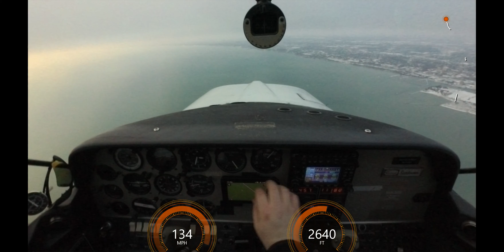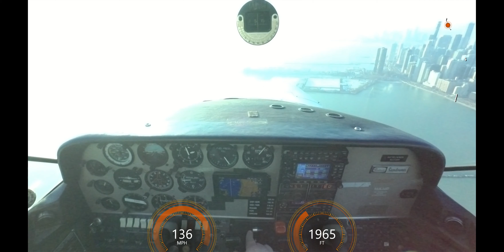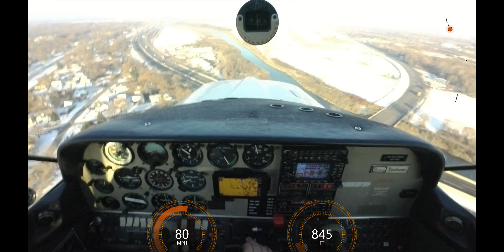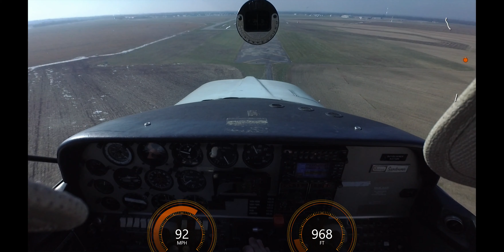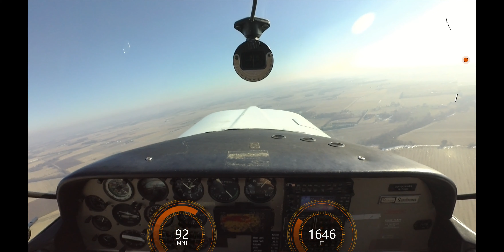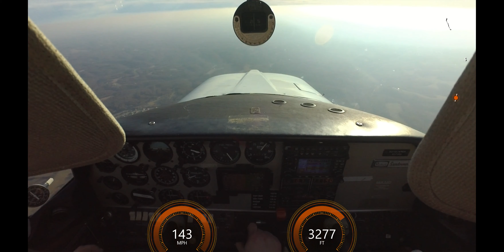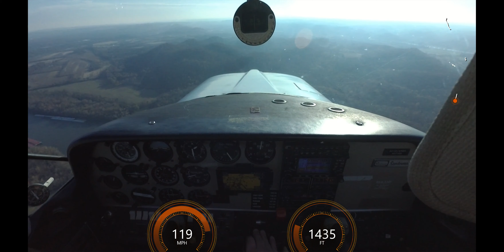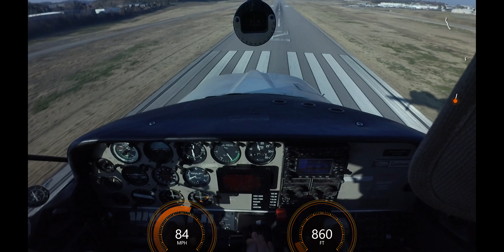Three Leg Flight to Nashville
Flight from Oshkosh, WI to Nashville, TN with stops in Gary and Columbus, IN. General Aviation was faster than driving and about the same cost (with 3 people) as flying Commercial from the nearest airport. Also came with some incredible view of the Chicago Skyline.